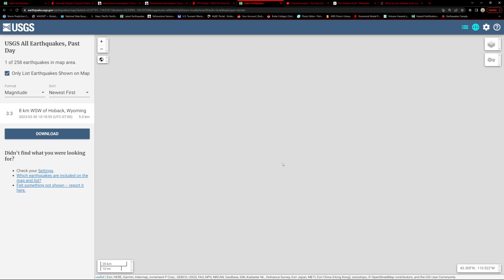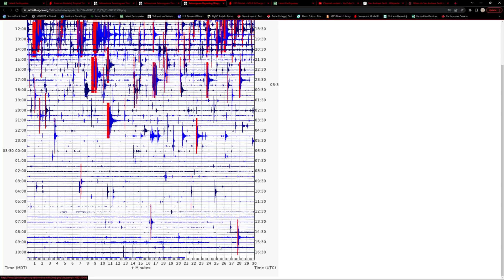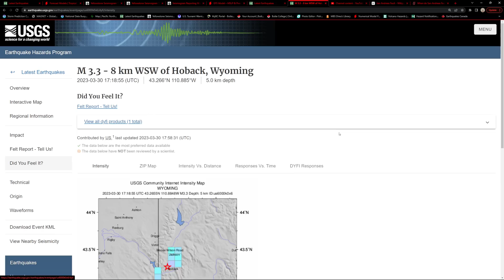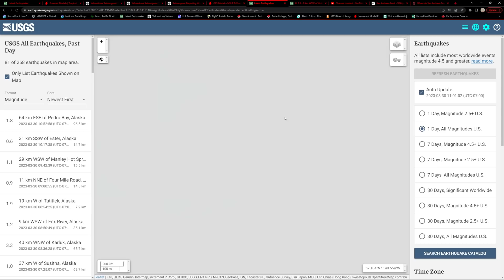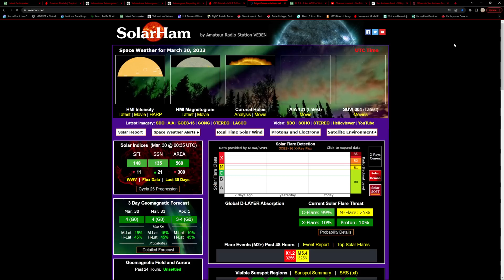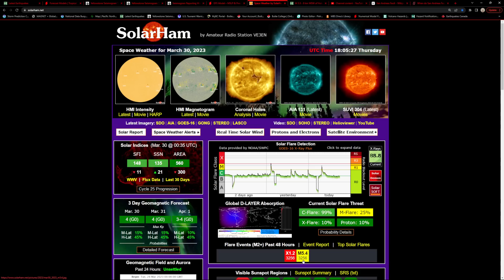6.3 Earthquake Chile Region. Deep Quakes Japan area. Thursday update. 3/30/2023